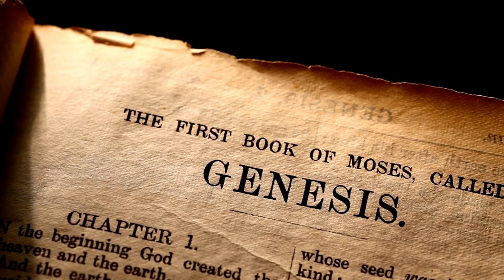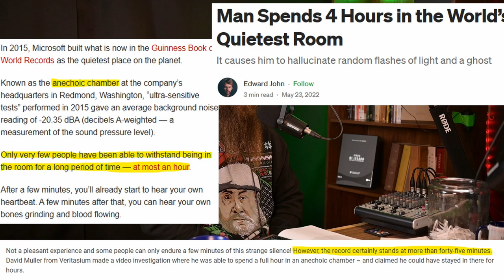How Do I Mortify Sin? | Pondering the Pages #52 - Christmas Special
This week we talk about anechoic chambers, biblical giving, and christian hip-hop.

Chapters:

00:00:00 Shaving
00:00:37 Christmas episode
00:03:17 Intro
00:04:08 Darth Maul
00:05:10 Jokes
00:05:54 Anechoic chambers
00:09:59 Big news in the Catholic world
00:12:18 Arminian soteriology
00:12:55 Episode 11
00:14:47 Music - 1 Samuel 16:23
00:18:09 Christian Hip-Hop
00:24:00 Keith & Kristyn Getty
00:25:59 Worship with substance - Sovereign Grace Music
00:30:42 Chirp Audiobooks
00:31:54 Foundations of Grace
00:34:50 Biblical giving
00:35:41 Rhymes of the Remnant
00:38:57 Justification vs. Rebirth
00:55:48 Remorse for sin
01:00:03 Tithing
01:10:12 QOTD: How do I mortify sin?
01:25:44 Old Days & Christmas songs
01:30:29 Sound treatment

Welcome to Pondering the Pages with Pierce and Kyle

We are Kyle Jarnagin and Pierce Beachy from The Porch Church in Fort Smith, AR. We talk about whatever God has been teaching us, what we've been thinking about, or what we've been going through this week. We hope you can come hang out on the porch for a while.

What we believe:
We adhere to the London Baptist Confession of 1689

Intro Video Credits:
Song: Cosmic Powers by Shai Linne. Lamp Mode Recordings, 9 Apr. 2013,
Videos:Lord of the Rings: The Fellowship of the Ring. Directed by Peter Jackson, New Line Cinema, 19 Dec. 2001.

Song - "When the Good's All Gone" by Matt Daniel